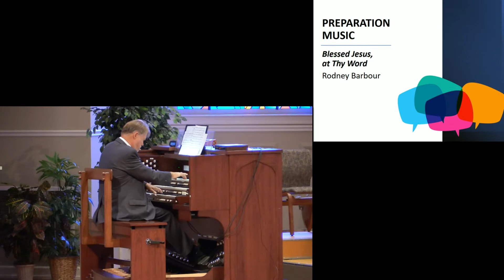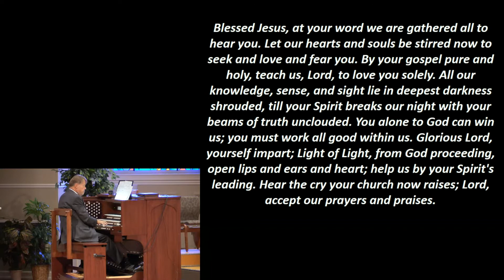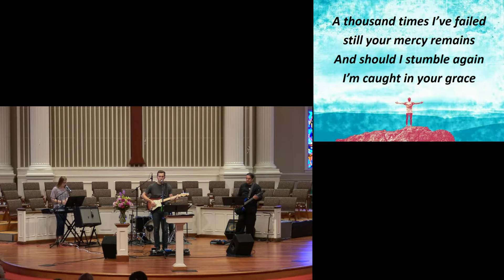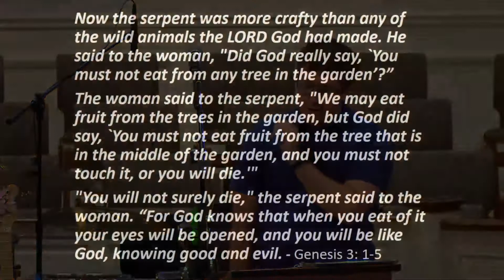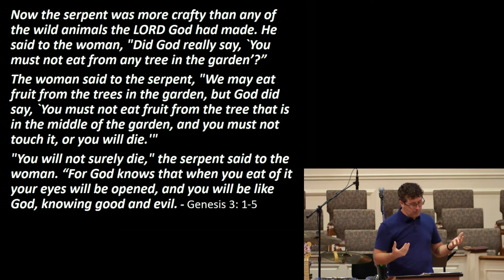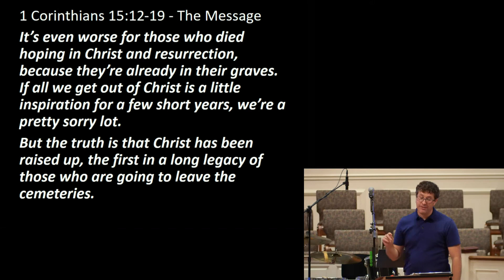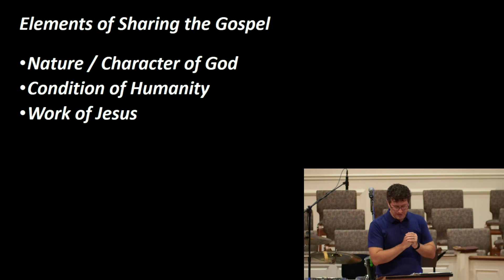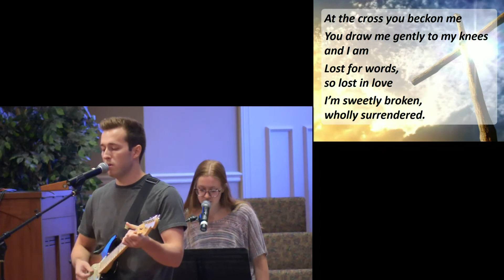Heard the Good News?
In today’s day and age who wouldn’t want to hear some Good News?  Traditionally, the word that the Church uses to describe the life of Jesus is the Gospel–or literally the “Good News.”  Evidently, it really must have been pretty good news because it swept through the world.  From all accounts, it was a massively encouraging and inclusive message that spread from a group of religious zealots in the backwaters of the Roman Empire into the urban centers–gathering people from multiple ethnic groups and drawing in people from all sorts of belief systems–bridging the class wars and bringing both the wealthy and the poor to commune around a common table.  It must have really been some “Good News.”   But what was this news, and why might anyone be interested in hearing it today?